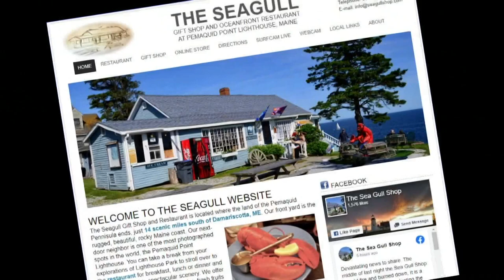Sea Gull Shop destroyed by fire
A fire destroyed the Sea Gull Shop at Pemaquid Point. The business had been around for more than 80 years.